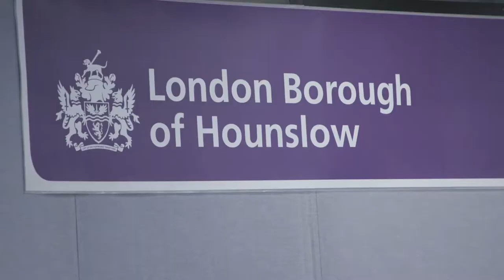PQT People's Question Time Highlights - Hounslow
People's Question Time took place at Hounslow Civic Centre. Members of the public asked Mayor, Sadiq Khan, and members of the London Assembly about their plans and priorities for the city. Tony Arbour, Assembly Member for South West: Hounslow, Kingston-upon-Thames and Richmond-upon-Thames chaired the event.